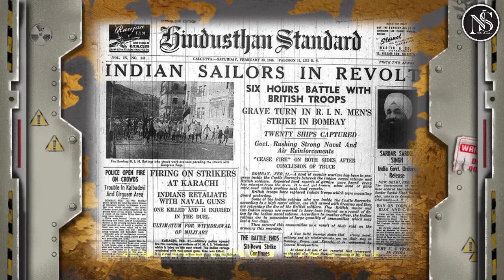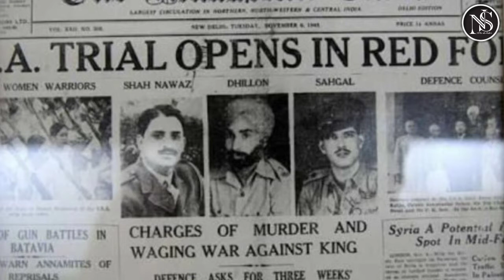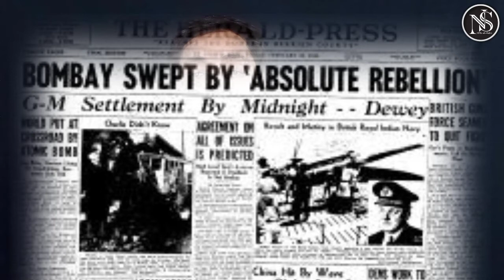75th Independence Day2021 | Story Of India's Independence | आजादी कि कहानी | 1946 Royal Naval Mutiny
jXa6C